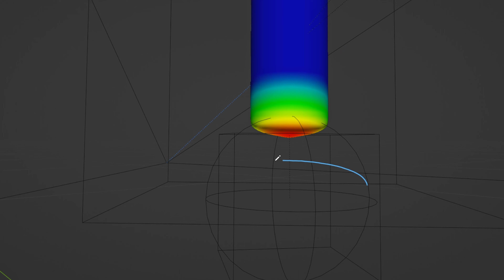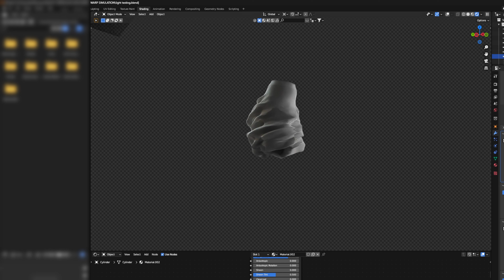Create This Liquid Morph Effect in 2 Minutes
A very quick breakdown of how I made this Liquid morph effect in Blender.